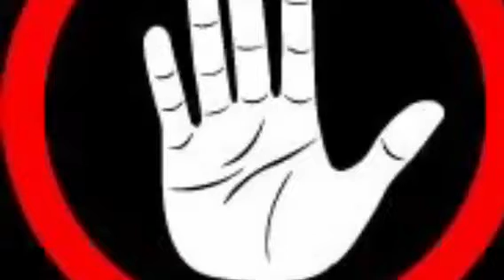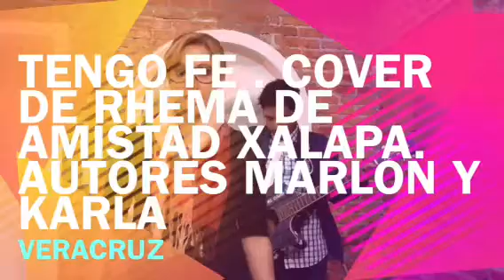Tengo fe - cover RHEMA amistad de Xalapa